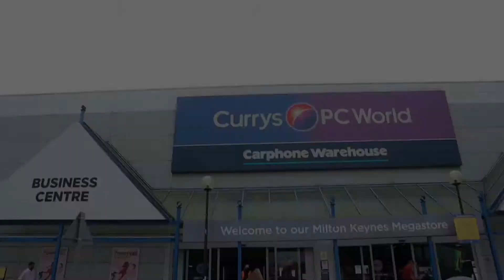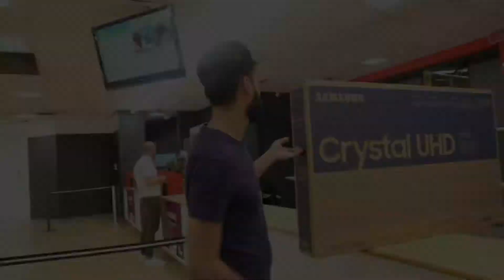Summer Holidays | Suprise | Manchester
SUPRISE holidays for son